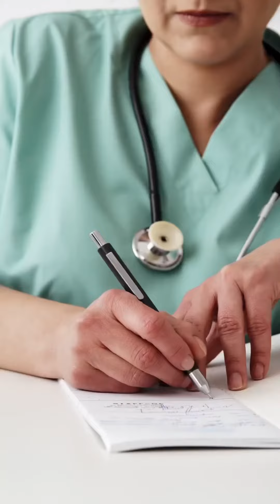لو حسيت بالأعراض دى بسرعة على اقرب مستشفى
أعراض الأزمة القلبية وامتى تقلق وتروح المستشفى فورا